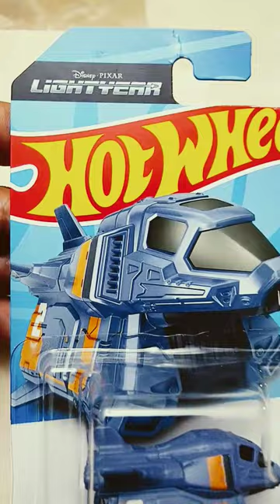Armadillo Hot Wheels Lightyear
Armadillo de la pelicula Lightyear